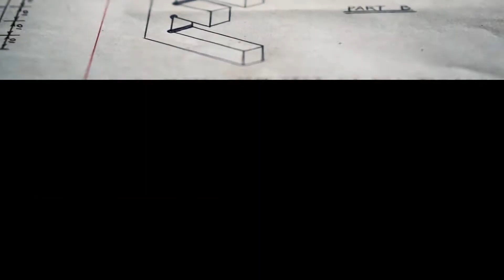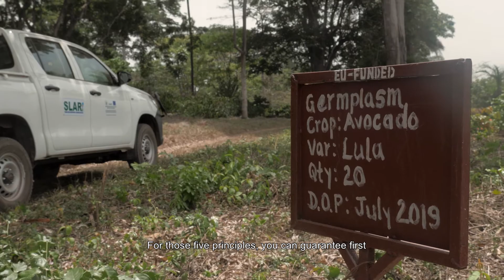Faces2Hearts in SIERRA LEONE: Increasing Productivity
SLARI is an institution stablished by an Act of Parliament. The mission consists of enhance sustainable productivity, commercialization and competitiveness of the agricultural sector through generation and promotion of innovative agricultural technologies and empowerment of stakeholders.

Kirstie and Esteban visit Kenema District to learn how cocoa, coffee and other crops can be more productive to ensure local farmers a positive impact in their lives.

—SOCIAL LINKS—

—SONGS—

Sounds Like Sander - Submerge (Soundstripe)